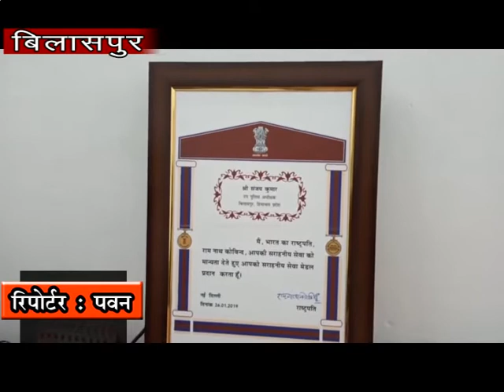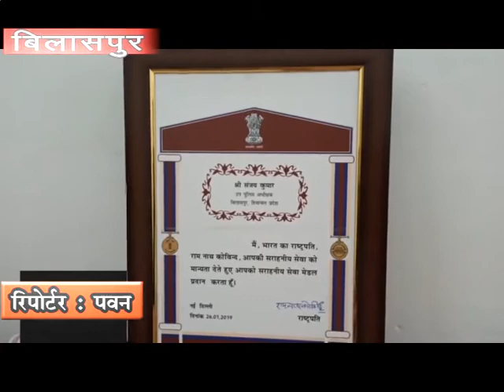14 FEB N 6 B 2 बिलासपुर जिले में डीएसपी रहते हुए संजय कुमार शर्मा को सम्मानित किया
देवभूमि हिमाचल प्रदेश के कुल्लू,कांगड़ा, लाहौल स्फीति व बिलासपुर जिले में बतौर एसएचओ व डीएसपी रहते हुए अपनी उत्कृष्ट सेवाएं देने वाले संजय कुमार शर्मा की कार्य के प्रति निष्पक्षता व निडर भाव को देखते हुए राष्ट्र्पति रामनाथ कोविंद द्वारा उन्हें उत्कृष्ट सेवा सराहनीय मैडल व प्रशस्तिपत्र से सम्मानित किया गया है जिसे शिमला में आयोजित एक सम्मान समारोह के दौरान राज्यपाल बंडारू दत्तात्रेय ने सीएम जयराम ठाकुर की मौजूदगी में सौंपा है.